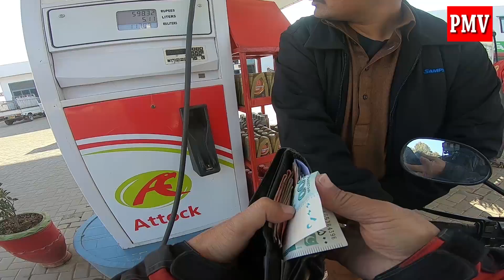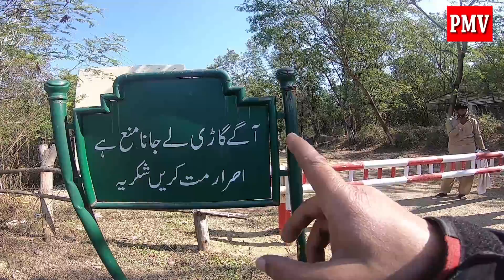RIDE TO ROHTAS FORT 246 Kms ON HONDA CG 125 SE MOTORCYCLE IN ISLAMABAD PAKISTAN Part 1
Honda CG 125 Special Edition with a self starter & five speed gear box O.H.V Engine Model 2019 is on a Tour to " ROHTAAS FORT " near Jehlum city of Pakistan from Islamabad Capital city of Pakistan covered almost 246 Kms. ( Video Part-1 )